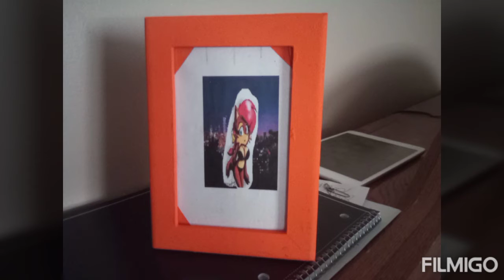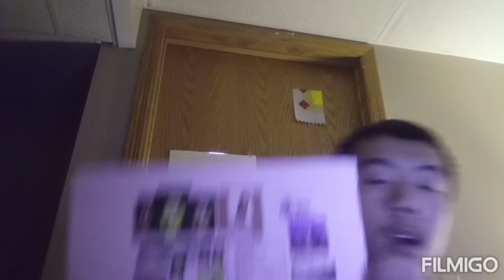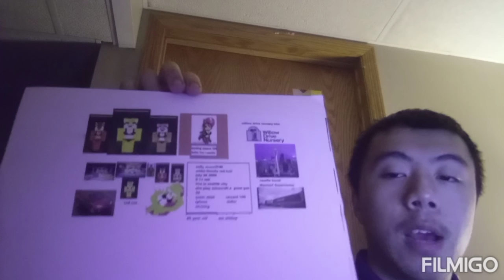day 7 planing to go to see sally acorn at seattle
hey guys guess what today on summer is over then fall will come then winter and I deside to go on seattle in washington state to see my girlfriend sally acorn also I will talk to her say I'm am sorry tell sally acorn I'm coming to save you always and I love sally acorn btw I have all plan a!ready to go see sally acorn